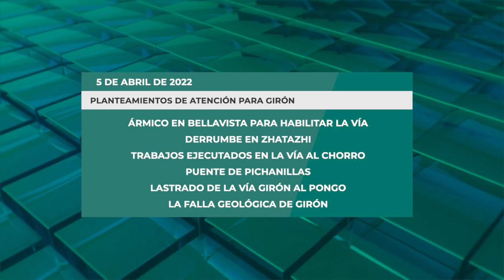Gironenses acudieron a la prefectura en pos de una mayor atención vial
Un grupo de ciudadanos gironenses que se organizaron durante una reunión convocada por el GAD Municipal de Girón, acudieron a la Casa de la Provincia el pasado martes 5 de abril exigiendo dialogar con la prefecta para que se de atención a la vialidad y a la emergencia declarada al cantón Girón, en el Gobierno Provincial del Azuay (GPA) hubo molestia por cuanto no existía ninguna cita, sin embargo fueron atendidos; a la tarde la prefecta Cecilia Mendez llegó, donde, en tono molesta, increpó al alcalde  a que deje de usar a la gente, aduciendo que se trata de intereses políticos. En adelante, la planificación será directamente con la población, “si a ustedes, a los del concejo no les ha valido todo lo que está prefectura bajo mi administración ha hecho, pues qué pena”. Se llegaron a varios acuerdos.